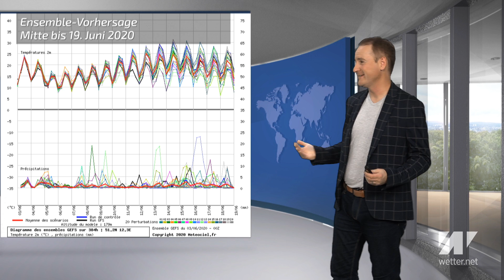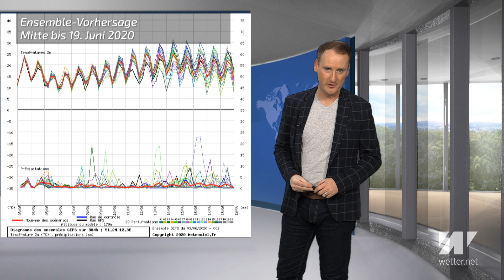Bodenfrost und Alpenschnee: Wann kommt das warme Sommerwetter wieder?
Unser Tipp vom Wetterexperten:

Regenschirm statt Sonnenschirm (Werbung)